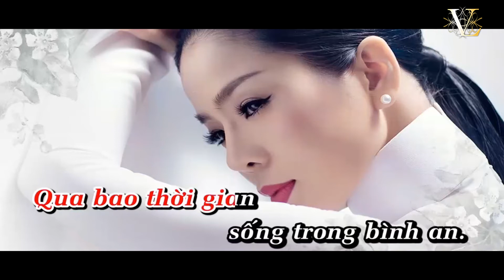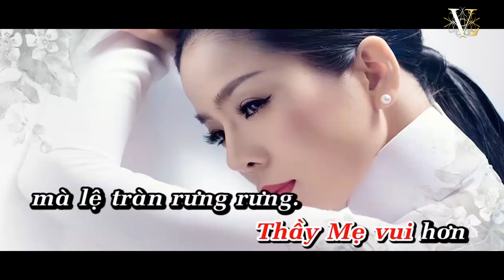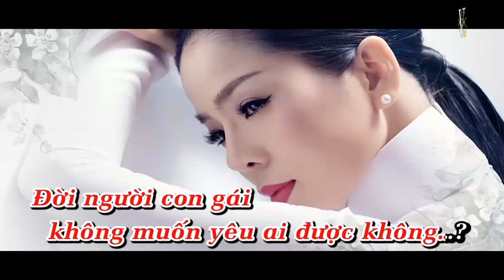Duyên Phận - Tôn Nam [KARAOKE Beat Gốc]